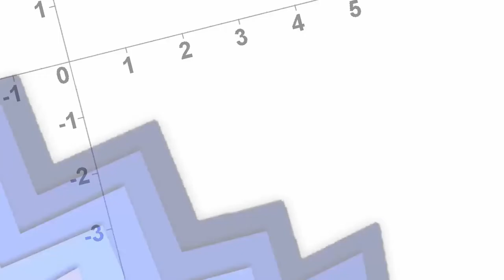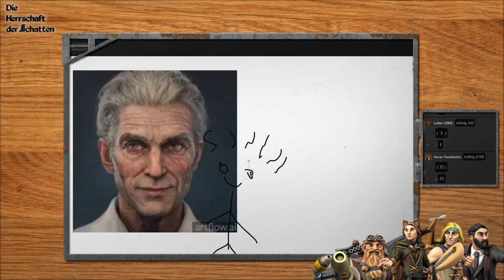Pen & Paper: Die Herrschaft der Schatten - Die Verheerung | Teil 3 Akt 1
Teil 3 Akt 1 Pen & Paper: Die Herrschaft der Schatten - Die Verheerung

Streamaufzeichnungen von
Samstag, den 30.

Spielleiter: Mordi
Spieler:
Levi Maxwell: Admiral Crowley
Gorin Tumlisohn: Zwergenfürst LP
Tarvos: Icericus aka Prof
Silvana: y_me aka Yome